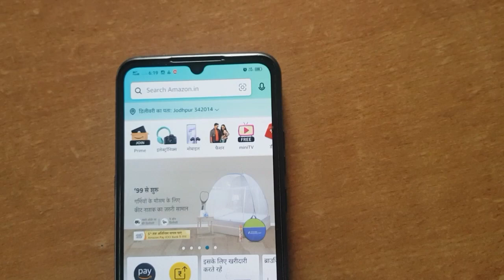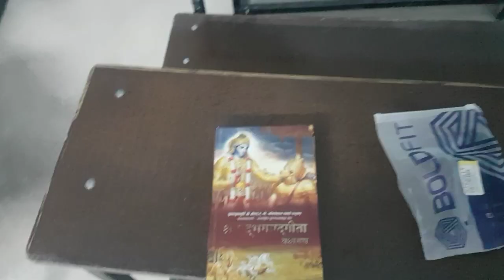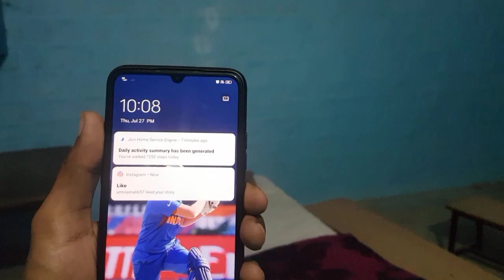Work Out 🏋‍♂ Se Body 💪 Ban To Rhi h Guys & online shopping 📚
gym
work out
scientist sir Vlogs